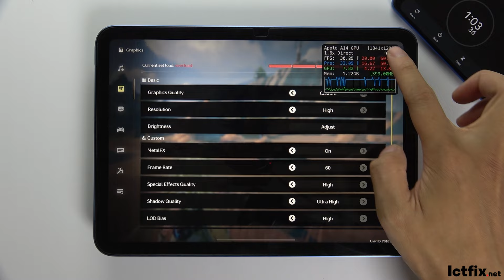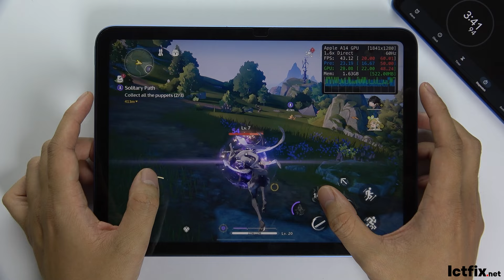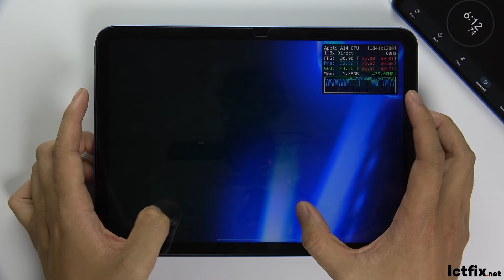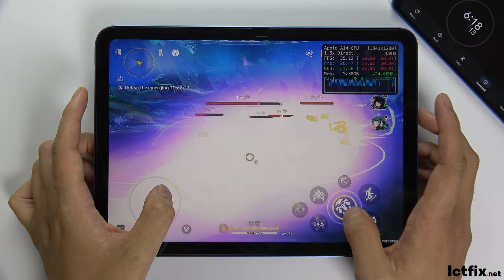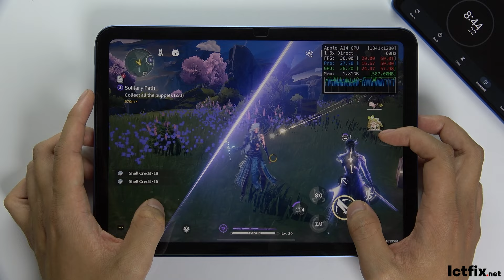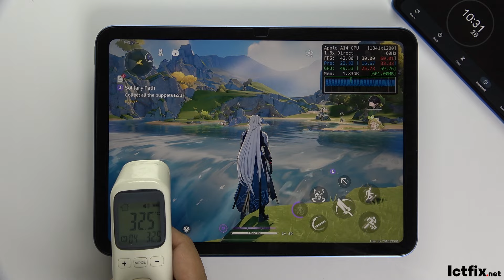iPad 10th Gen Wuthering Waves Gaming test Update | Apple A14 Bionic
iPad 10th Gen Spec
Display: 10.9 inches Liquid Retina IPS LCD, 1640 x 2360 pixels, ~264 ppi, scratch-resistant glass, 500 nits brightness.
Platform: iPadOS 16.1 (upgradable to iPadOS 18), powered by Apple A14 Bionic chip with Hexa-core CPU.
Camera: Rear: 12 MP wide with 4K video; Front: 12 MP ultrawide with 1080p video, HDR support.
Connectivity: Wi-Fi 802.11 a/b/g/n/ac/6, Bluetooth 5.2, USB Type-C 2.0, no 3.5mm jack.
Battery: Li-Po 7606 mAh, non-removable, supports a range of sensors including fingerprint and accelerometer.